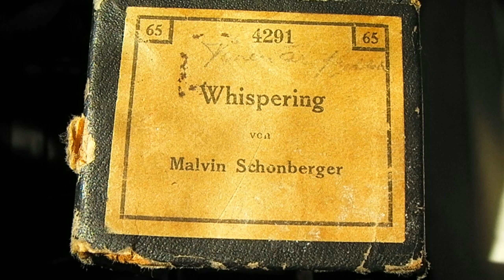Whispering, Malvin Schonberger